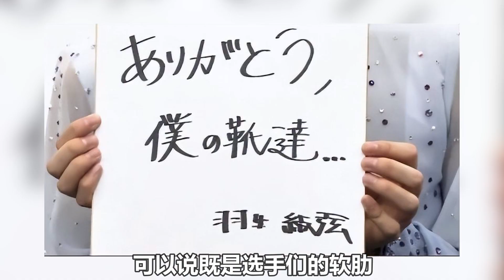羽生結弦冰鞋上的奇跡！實現4A！反敗為勝的重要秘密！